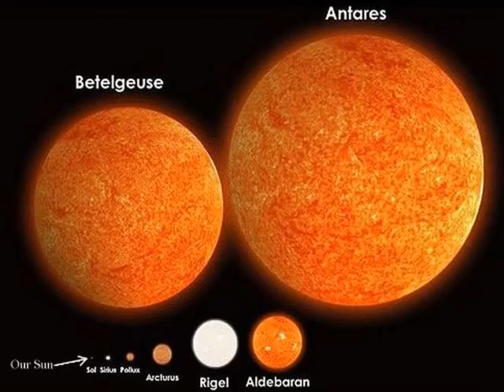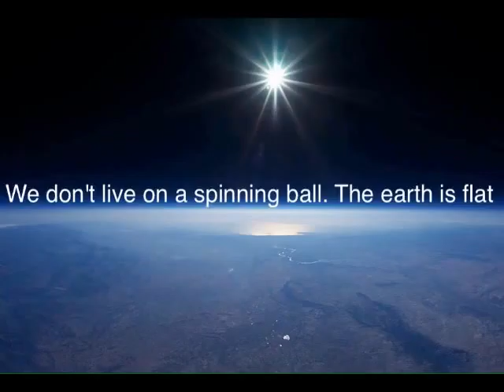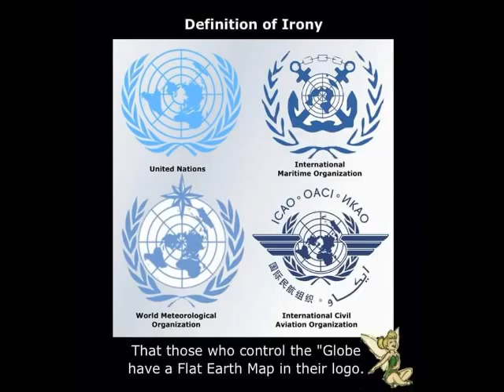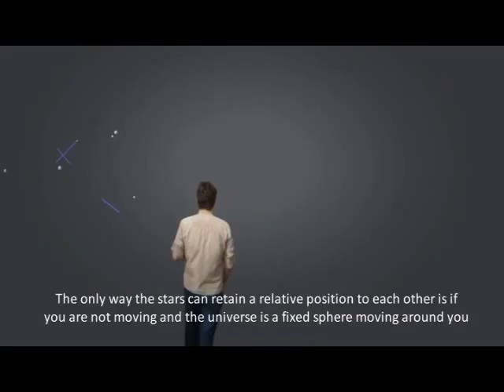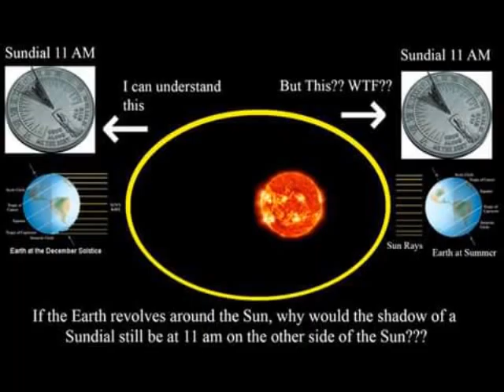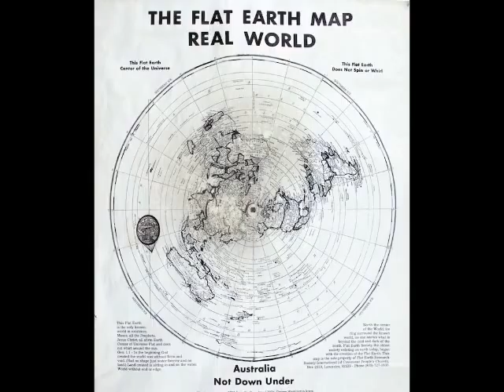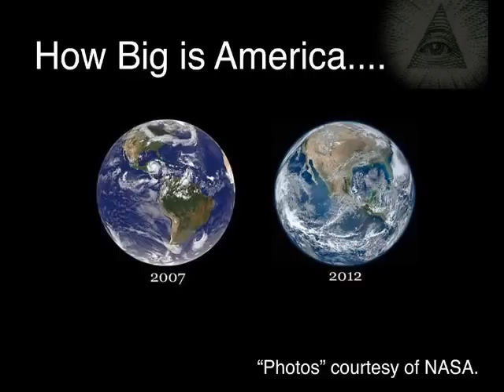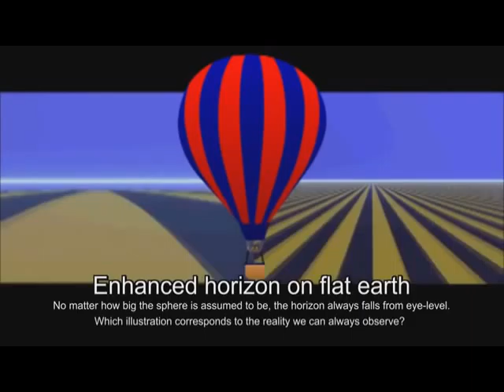The Flat Earth Truth